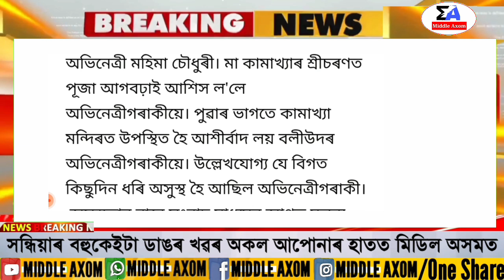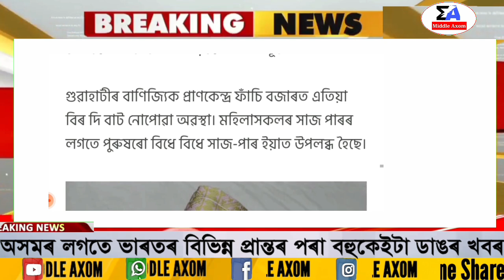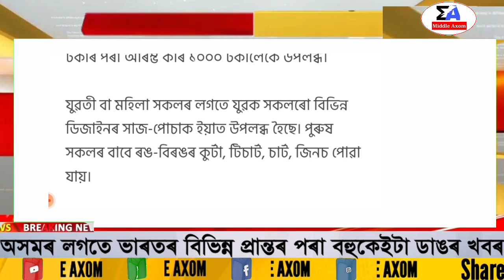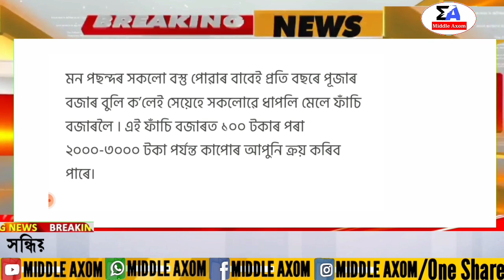Assamese News Today/26 September/Assamese Big Breaking News/26 September 2022 Assamese Latest News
Covered Topics:
1. Assamese News Today 26 September
2. 26 September 2022 Assamese News
3. Himanta Biswa Sarma Big Breaking News Today
4. Assamese Latest News Today
5. Assamese News Live Today
6. Assamese Latest Important News Today
7. Assamese Online Help Assamese News
8. Himanta Biswa Sarma Latest News Today, 26 September 2022,Assamese Breaking News
9. Assam 24 Hours News Today Assamese Breaking News Today
10. Assamese News Today
11. Aassamese News Today Live
12. Assamese News Today dy365
13. Assamese News Today 25 September 2022
14. Assamese News Today 25 Setembor
15. Assamese News Today 26 September
16. Assamese News Today Pratidin Time
17. Assamese News Today 2022
18. Assamese News Today Live Now
19. Assamese News Today Prag News
20. News Today 27 September 2022

Regards,
Middle Axom